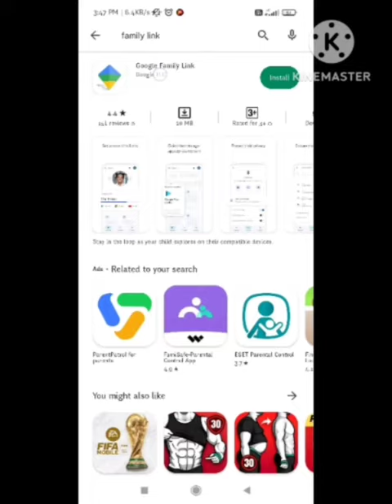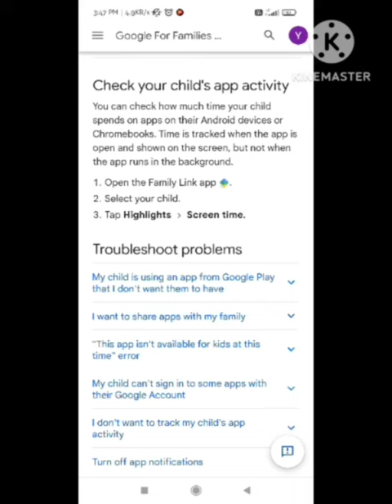Fix Parental Control Restrict Downloading of this item | Parental controls restrict downloading item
1) Parental controls restrict downloading of this itme remove

2) How To Remove Parental Controls Restrict Downloading Of This Item